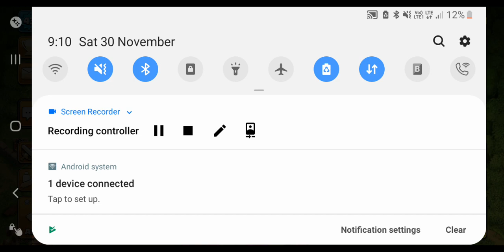How to play clash of clans? (Turitural) PART 1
Give 20 like likes = I will unload next part fast      if no I will unload it tomorrow or day after tomorrow.